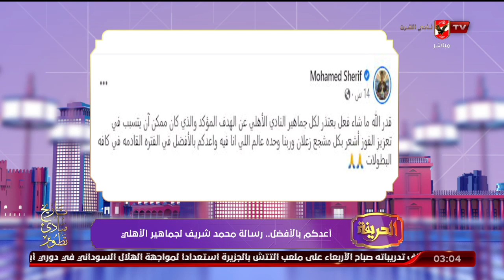شاهد رسالة مؤثرة من محمد شريف لجماهير النادى الاهلى | الحريفة